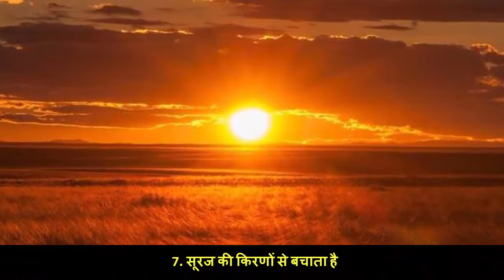पालक खाने से होते है यह 10 फायदे जानकर हैयान हो जायेंगे आप | Palak Khane Ke Fayde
हमारे यूट्यूब चैनल में आपका स्वागत है. इस वीडियो में मैं आपको पालक खाने के 10 फायदों के बारे में बताऊंगी. पालक हरी पत्तेदार सब्जियों में से एक है। भोजन में पालक का उपयोग कई तरीके से किया जाता है। सब्जी के अलावा इसे सूप, जूस और पकोड़े बनाने में भी इस्तेमाल किया जाता है इसमें एंटीऑक्सीडेंट सहित कई तरह के पोषक तत्व पाये जाते हैं तो चलिए अब हम एक एक करके पालक के इन 10 फायदो को देख लेते है